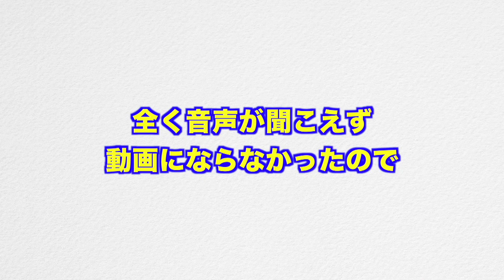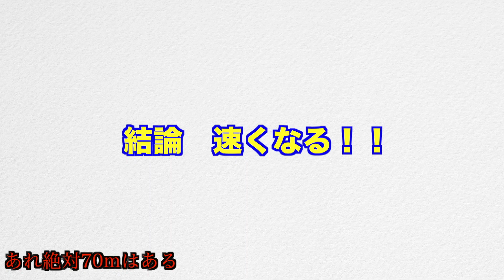【検証】足が速くなる裏技やりまくったら速くなるのか！？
ってことで皆さんも足を速くしたい時はこの方法オススメです！
他にもガムを噛んでから走るのもいいそうです！

最新情報やプライベートが見れます！！！

【お手紙や贈り物】
→〒106-6137 東京都港区六本木6-10-1 六本木ヒルズ森タワー37F(South)